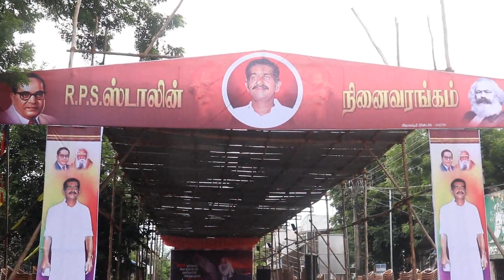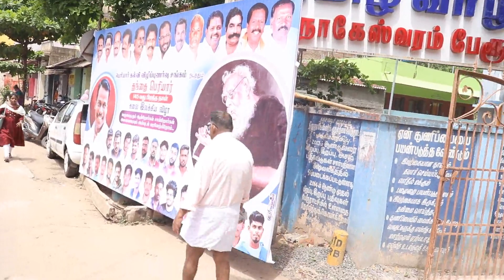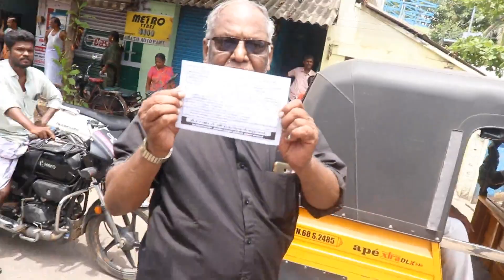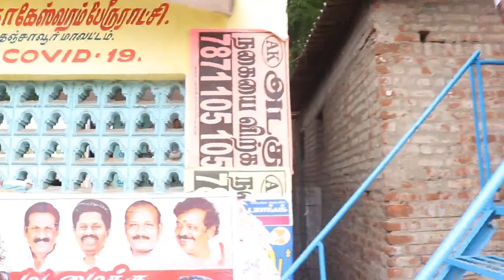periyar 145 birthday | N.tamilmani